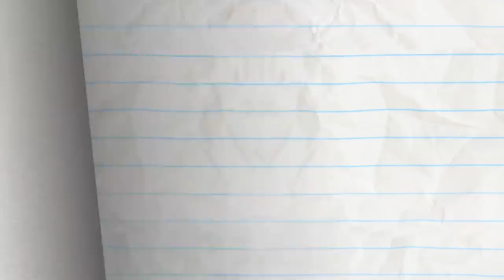Kicked In The Class - Pencilmation | Animation | Cartoons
CREDITS FOR KICKED IN THE CLASS

Animation - Yuri Custodio
Composition - Ralph Ravina and Nadya Butylina